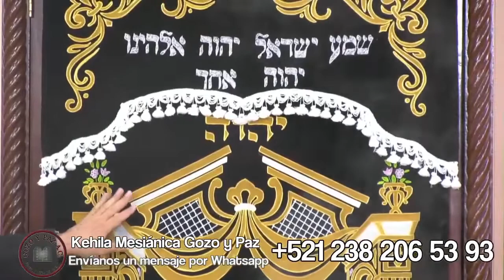🔴 POSTRAOS ANTE SU KADOSH NOMBRE - Roeh Dr. Javier Palacios Celorio.